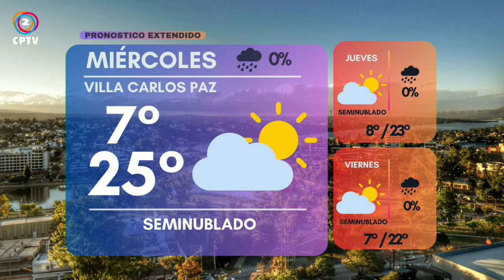CPTV Noticias Tercera Edición 12-08-2024